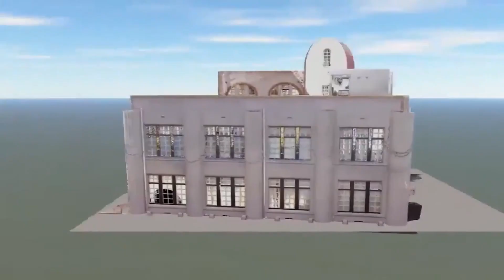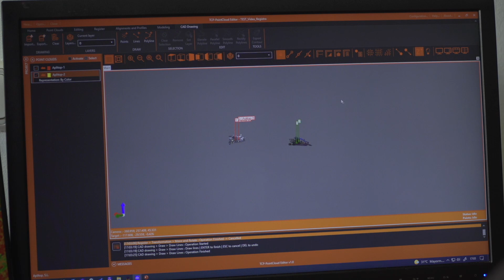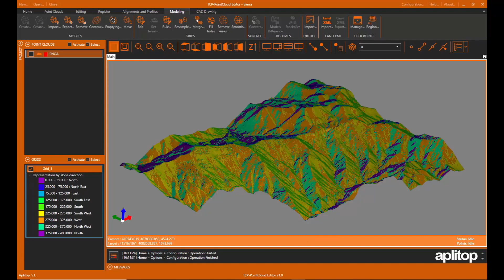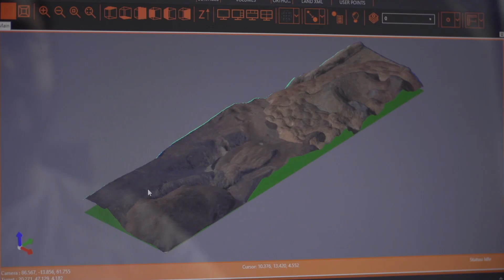Tcp Pointcloud Editor | LIDAR, scanner e gestão de nuvens de pontos de fotogrametria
Tcp PointCloud Editor é uma aplicação independente para visualização, edição e análise de nuvens de pontos de milhões de pontos capturados por scanners fixos ou móveis, tecnologia LiDAR ou gerados por aplicações de fotogrametria.

As nuvens de pontos podem ser importadas nos formatos mais comuns no mercado. Os pontos podem ter atributos de cor, intensidade, tempo e categoria e ser representados de acordo com estas propriedades. É possível aplicar deslocamentos, rotações ou transformações às nuvens, assim como registá-los através de pontos de controlo.

Também é possível gerar e analisar superfícies e malhas, calcular perfis e volumes, desenhar com um simples CAD na nuvem de pontos, etc. Oferece múltiplas opções de importação e exportação para formatos tais como LandXML, IFC, DWG, 3D PDF, etc.